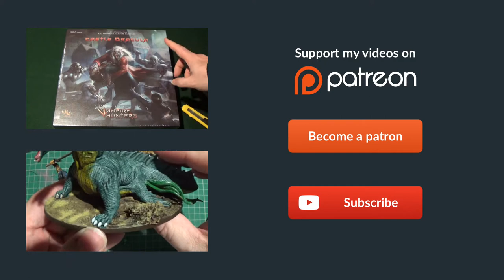Order of Vampire Hunters Episode 8 Painting Giant Bats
And here we continue focusing on The Order of Vampire Hunters. In this series we'll have painting and gameplay videos, but let's continue and paint one of the Giant Bats.